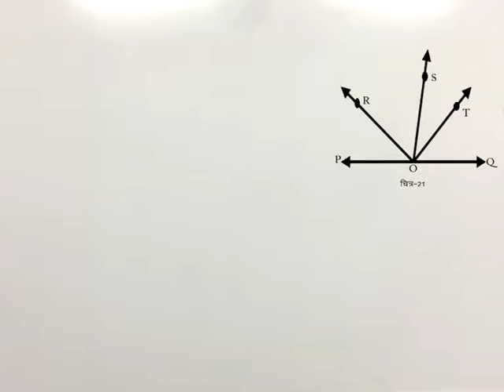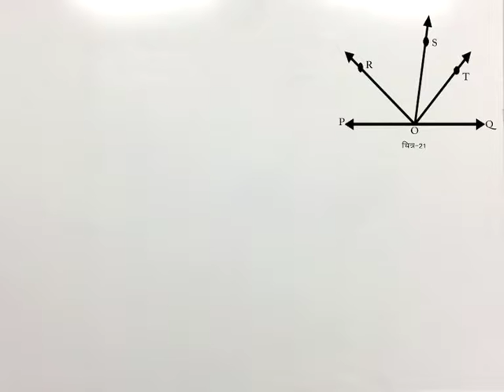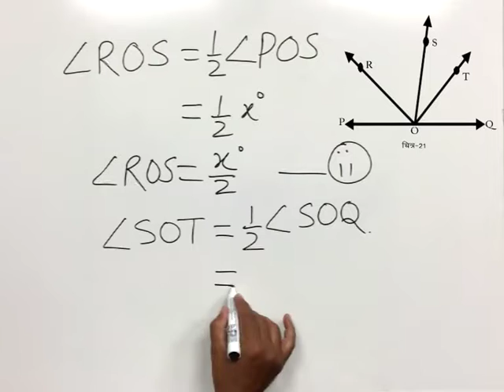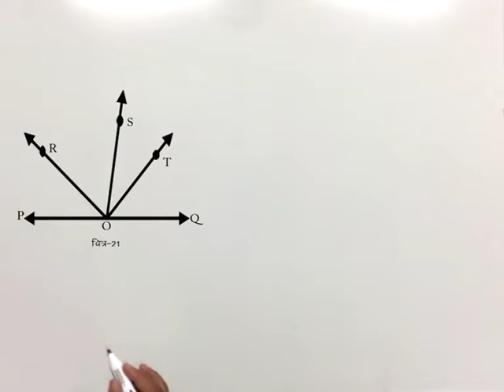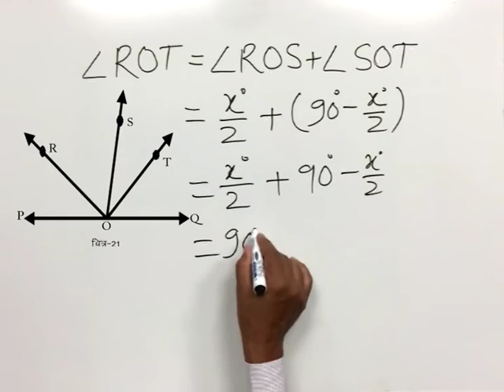CLASS 9th MATHS | CHAPTER 9 | STRAIGHT LINE AND ANGLE